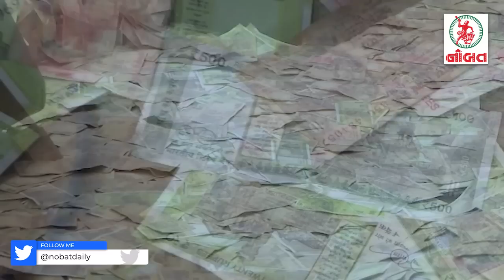જામનગરની કથા ભવ્યતાનાં રેકોર્ડ તોડી રહી છે...